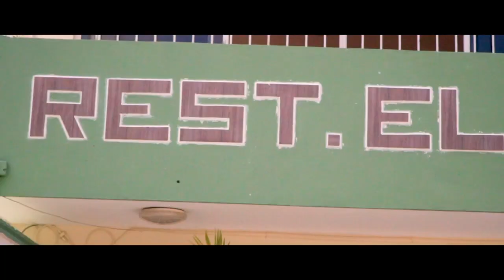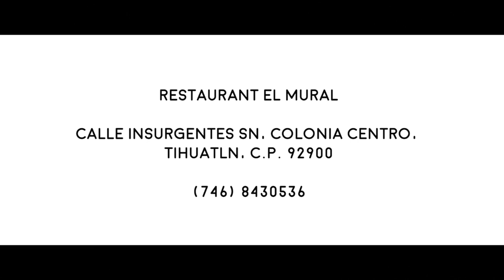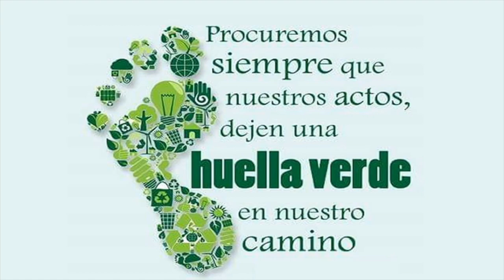HOLA VERACRUZ DEL 08 FEBRERO DE 2022